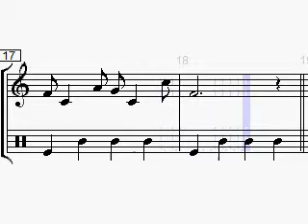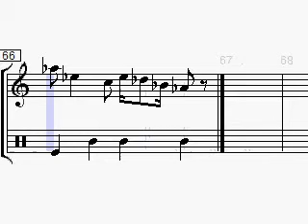Fritz und Oskar 162210 1